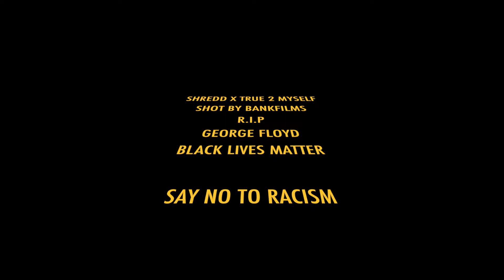Shredda -"True 2 Myself" Official Music Video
Wanna give people some jazz rap. Too many teens and young adults listen to wack fruity rappers. Stay true to yourself. Always do you, forget what people say. RIP George Floyd, end the idea of racism. Shoutout to Bankflims! Look up "Frank Bank" and check out his music as well!